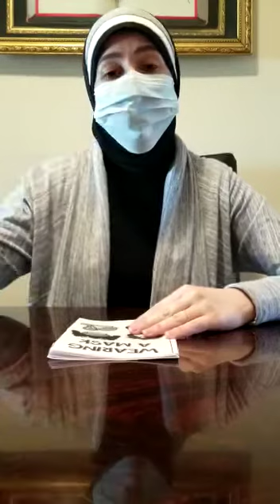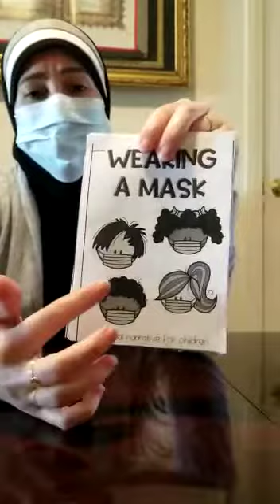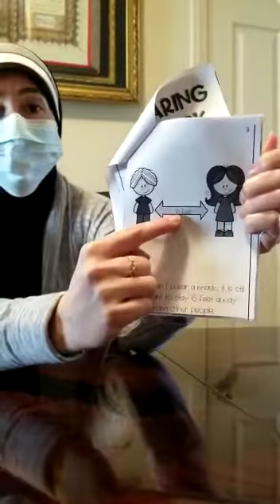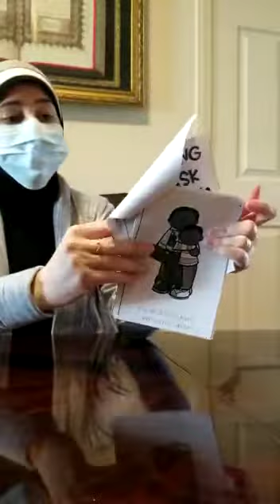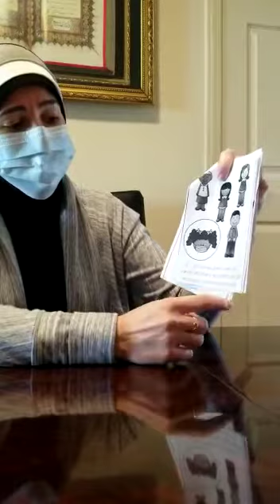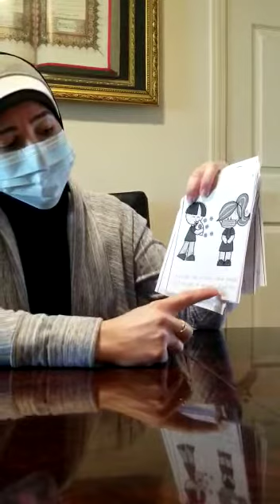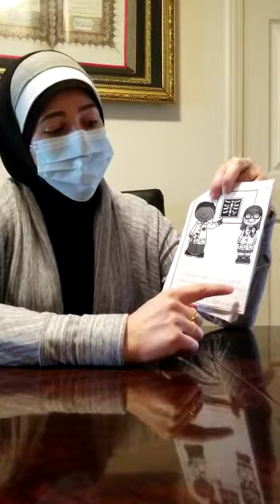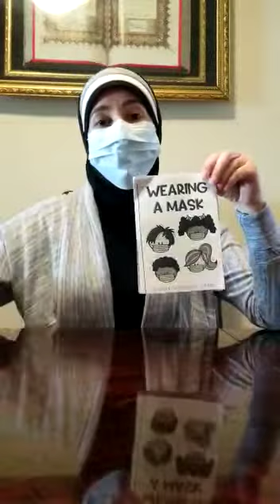Mrs. Rabab reads "Wearing a Mask"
Mrs. Rabab reads "Wearing a Mask" and talks about the importance of wearing masks when out in public right now.